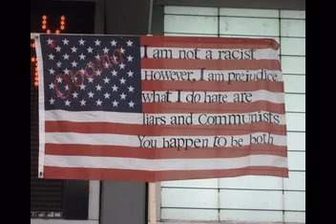American Liberty Rally Tennessee - 9/18/09 - Part 1